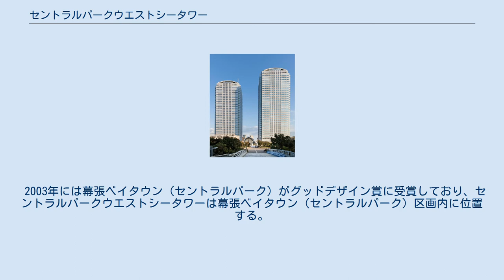セントラルパークウエストシータワー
幕張新都心 」 幕張ベイタウン 」 セントラルパークウエストシータワー セントラルパークウエストシータワーは、千葉県千葉市美浜区の幕張ベイタウンのセントラルパークウエスト（区画）に所在する超高層マンション。
2003年には幕張ベイタウンがグッドデザイン賞を受賞した。
 右側がセントラルパークウエストシータワー 幕張海浜公園から幕張ベイタウンの入口にあたるセントラルパークウエスト（区画）に所在し、隣接するセントラルパークイースト幕張パークタワーとツインタワーになっており、幕張ベイタウンのシンボルとなるよう計画されている。
ツインタワーとなっているが、2棟はアンシンメトリーなデザインである。
周囲にはセントラルパークウエストA棟 - D棟の4棟（高層建築物）とタワーパーキングが位置する。
 2003年には幕張ベイタウン（セントラルパーク）がグッドデザイン賞に受賞しており、セントラルパークウエストシータワーは幕張ベイタウン（セントラルパーク）区画内に位置する。
 共同住宅からなり、建築規模は地下1階 - 地上32階建て全226戸の超高層マンションとなっている。
設計・監理は清水建設、デベロッパーは清水建設、鹿島建設、三井不動産、三井物産、興和不動産が行っている。